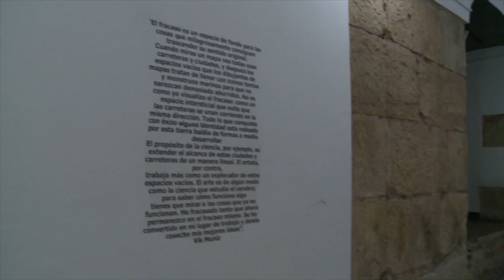Los Sótanos de la Jiménez son el lugar perfecto para hacer teatro